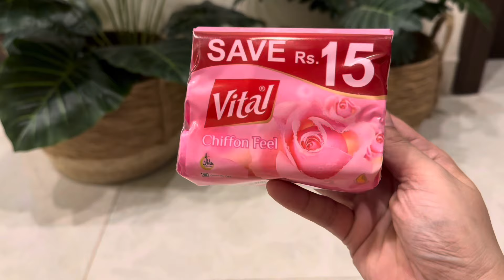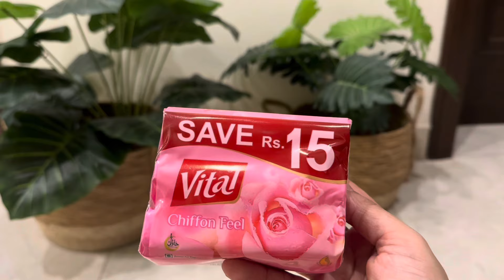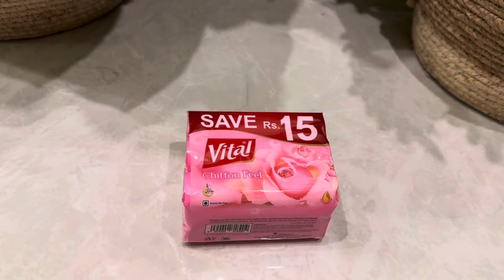Life saving monsoon hacks you must know/Monsoon kitchen hacks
Add these tips n tricks to your daily routine and see the magic.